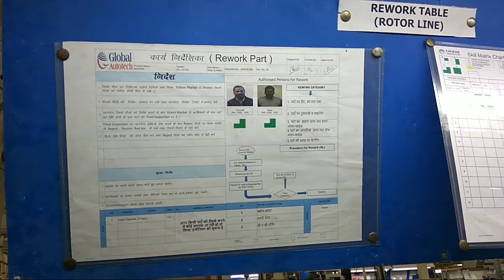Skill Enhancement (Reworking)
Every customer has the right to get quality material.
Because he buys material by paying us money.